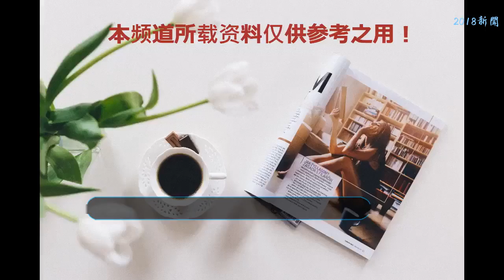娛樂圈最“任性”的男星，出道5年默默無聞，爆紅時火速公開戀情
“好男人”已經成了娛樂圈眾多男星的標簽和人設，然而今天我們要聊的這位男星是真的很有擔當了，用自己的行動在認真詮釋“好男人”這一詞。如今的娛樂圈已經寬容了許多，明星公布戀情的事也是屢見不鮮，大多數粉絲會送上誠摯的祝福。
    盡管如此，但是對于一些當紅小生來說，傳點緋聞都能讓粉絲們炸了鍋，真的公布戀情將是對粉絲的沉重打擊，不知道要流失多少女友粉，對事業也會造成嚴重的影響。然而這里卻有一朵娛樂圈里的奇葩——任嘉倫。
    2017年的一部熱播劇《大唐榮耀》讓很多人都認識了這個霸道深情的廣平王，記住了任嘉倫這個名字。也是這一角色讓任嘉倫成功躋身于當紅小生的行列，娛樂圈競爭壓力之大，大家都認為此時的任嘉倫應該趁熱打鐵穩定粉絲基礎在娛樂圈站穩腳跟，他卻在此時選擇了公布戀情，讓眾人十分震驚。
    其實任嘉倫在娛樂圈已經摸爬滾打五年，深諳娛樂圈的辛苦。從一個參加選秀節目的小歌手，到去韓國成為一名練習生，再到回國做演員，可見他對于演藝事業的堅持與無奈。在《大唐榮耀》之前也曾參演多部劇作，事業并沒有什么起色，終于這么久的努力得到回報，任嘉倫憑廣平王這一角色一夜爆紅，吸引了大量的粉絲。
    在這時他選擇公布自己戀情，其實對于他之后的星途來說不是一個好的決定，但對他的女友來說，卻是一劑強心針，如今的任嘉倫不僅領證了，還有了一個可愛的女兒，雖然一開始的時候流失了一部分粉絲。
    但是他用最坦誠的方式面對自己的粉絲和保護自己的家人，也引來眾人紛紛贊嘆“超man的！”也有粉絲表示“自己家偶像這么任性，還能怎么辦當然是寵著啊。”